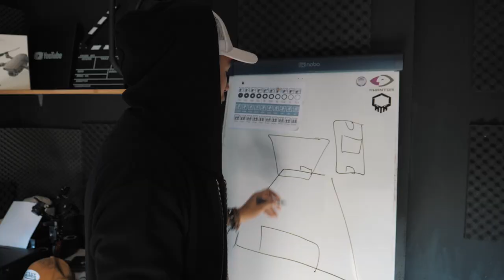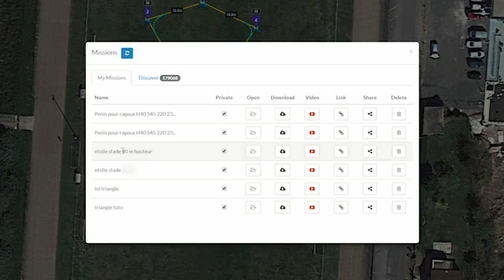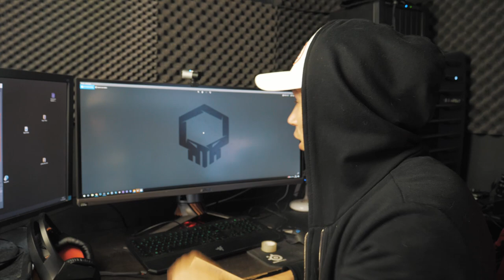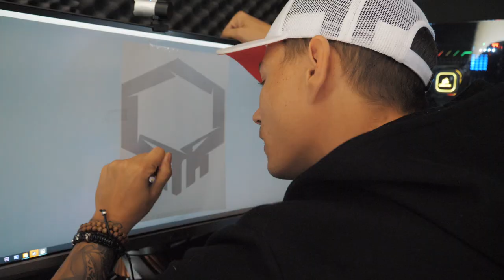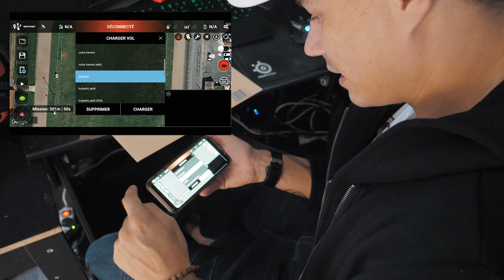DRONE PAINTING , DESSINER DANS LE CIEL AVEC UN DRONE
►A LIRE◄
Voici le tuto comme promis du "Dronepainting" de mes dernières photos sur Instagram !
Donnez vos avis, dites moi avec quoi vous volez, et explosez les pouce levés ça nous aide de OUF !

Petit rappel à la loi, la législation Française interdit formellement le vol de drone pendant la nuit aéronautique, qui commence 30 minutes après le coucher du soleil et se termine 30 minutes avant le lever du soleil. Il est cependant possible de demander une dérogation.